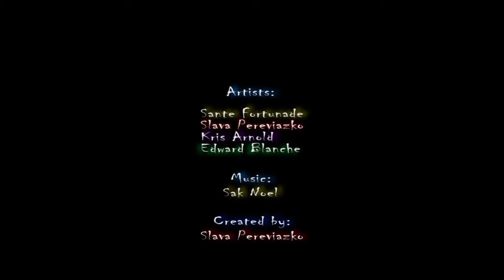Spettacolo a bordo della Celebrity Eclipse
Il dietro le quinte durante le preparazione per lo spettacolo serale nel teatro a bordo della nave da crociera Celebrity Eclipse della compagnia Celebrity Cruises.